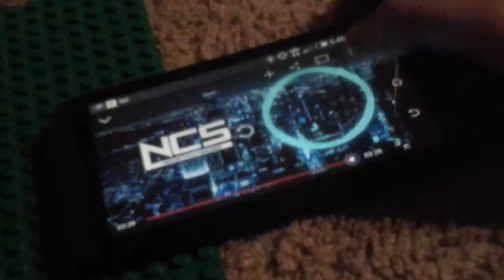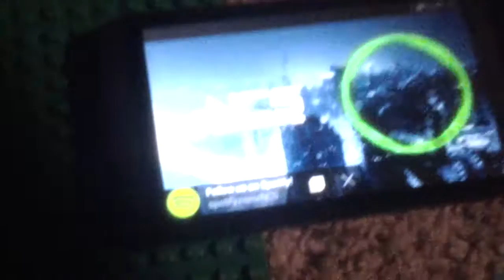R DEEZ BETTER DEN BEATS